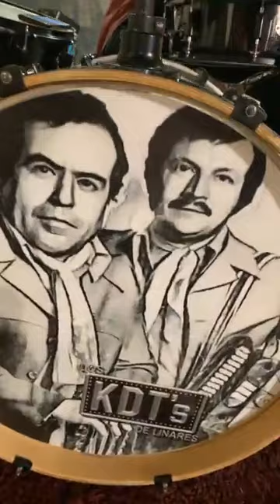Seguimos cumpliendo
mientras se recupera Homero